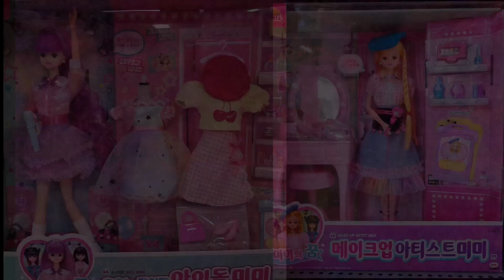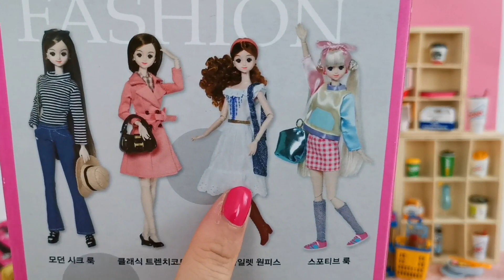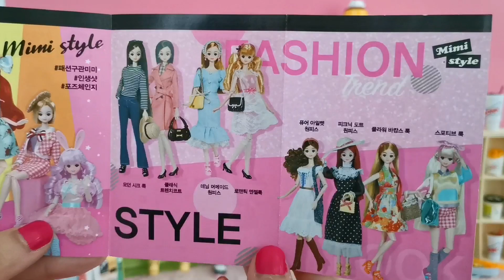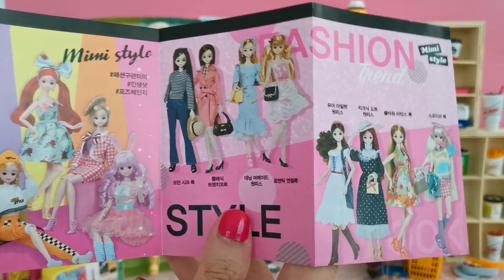Doll Hunt in South Korea Part 2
In part 2, I unboxed the Mimi World fashion packs to try it on my Barbie Signature Looks girl.

They do look amazing in my opinion. I wish there were more of these fashion packs available.

Do you have Mimi World collection? What do you think of it?